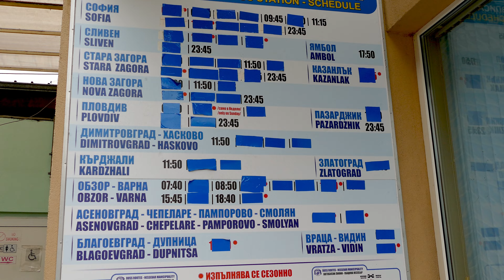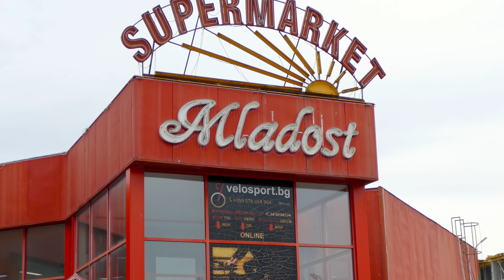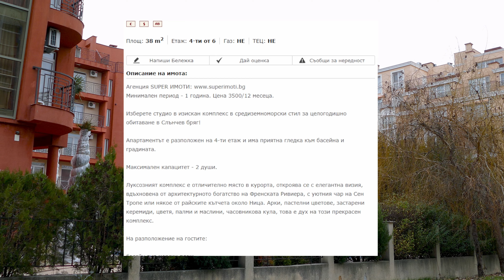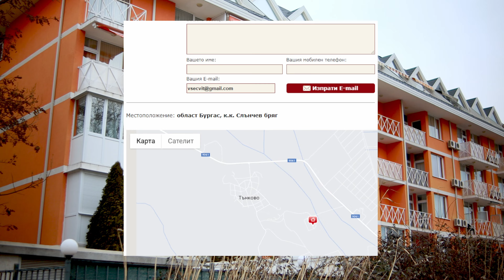Солнечный берег, Болгария: Жизнь и Цены зимой 2023 | Уникальные открытия за пределами сезона 🌴🏠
Добро пожаловать на мой канал, где мы расскажем вам о Солнечном береге в Болгарии за пределами обычного туристического сезона. Если вы задумываетесь о поездке на Солнечный берег зимой 2023 года, это видео станет для вас настоящей находкой.

🌞 Вне сезона: Солнечный берег в новом свете
Узнайте, как трансформируется Солнечный берег в зимний период. Мы расскажем о том, какие возможности предоставляет это курортное место в течение "тихого" сезона.

🏖️ Открытие Солнечного берега: Разведка по району
00:00 Вступление
00:46 Путешествие в само сердце Солнечного берега. Мы познакомим вас с его центральными достопримечательностями и атмосферой вне зависимости от времени года.

⚓ Центр курорта: Пристань и не только
01:02 Исследование пристани как центральной точки курорта. Узнаем, что интересного можно найти в этом районе, когда отпадает туристическая суета.

🚌 Перемещение по Солнечному берегу: Автовокзал
01:38 Как передвигаться по Солнечному берегу зимой? Мы рассмотрим транспортные варианты и расскажем о доступности автовокзала.

😺 Кошки и атмосфера Солнечного берега
02:02 Встреча с жителями Солнечного берега - необычными уличными котами. Как они влияют на общую атмосферу места?

🛒 Магазин Младост: Покупки зимой
02:43 Разнообразие и цены в магазине Младост. Узнайте, какие товары доступны зимой и какие цены можно ожидать.

🏡 Недвижимость: Аренда и продажа
03:56 Рассмотрим рынок недвижимости на Солнечном берегу в зимний период. Какие варианты аренды и продажи представлены на рынке?

📊 Итоги: Выводы о Солнечном береге зимой
05:45 Подведение итогов нашего путешествия. Мы дадим практические советы тем, кто планирует посетить Солнечный берег.

Не упустите шанс узнать о Солнечном береге больше, чем когда-либо прежде!

🚀 Готовьтесь к незабываемому отдыху в Болгарии вместе с нами!

🙏 Ваша поддержка - мой двигатель! Помогите мне делать качественный контент и регулярно радовать вас новыми видео.